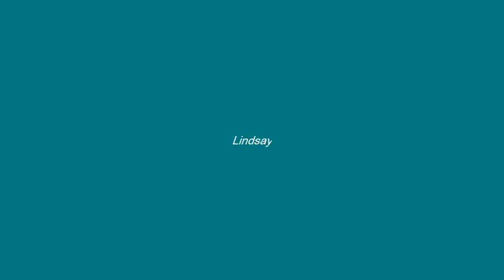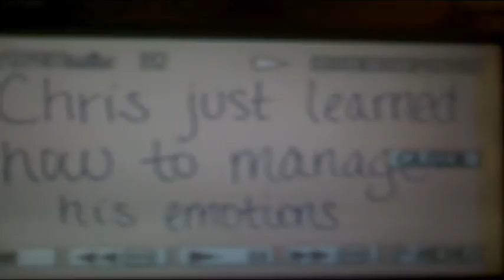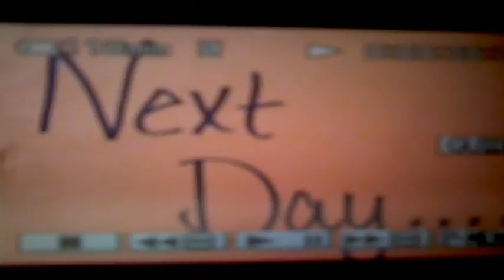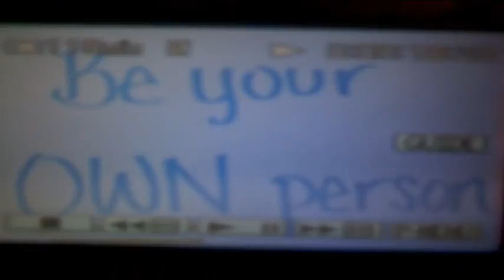LIB100/Hugger 2010 (Michigan Haters)